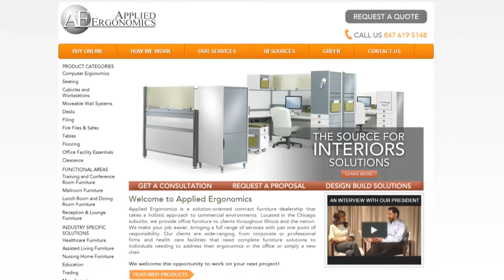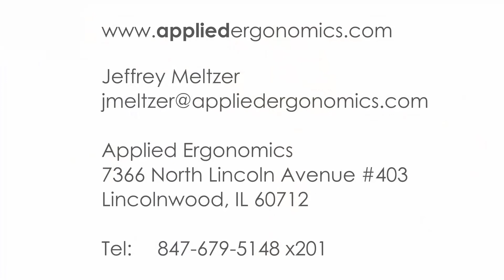The Value of Ergonomics